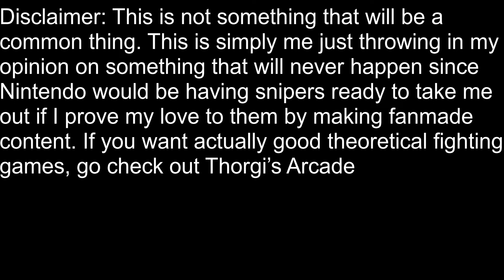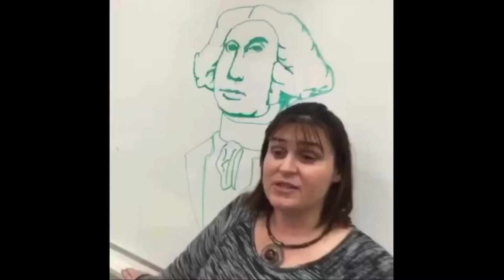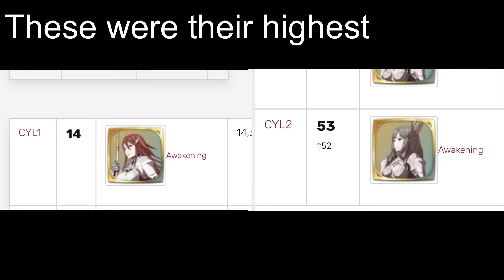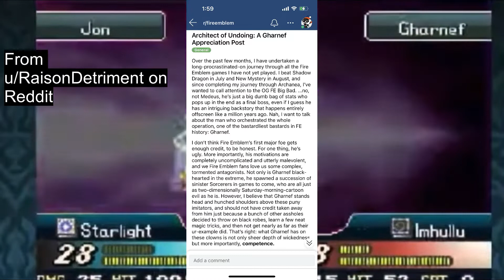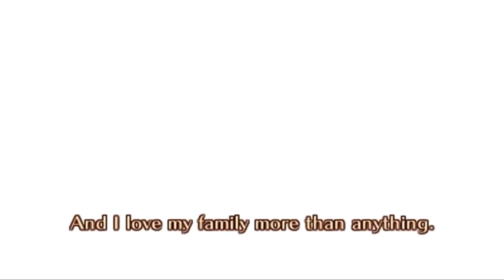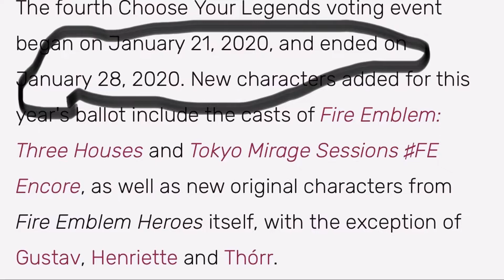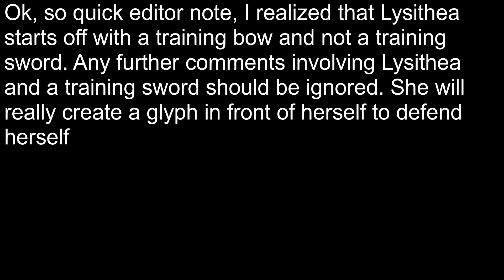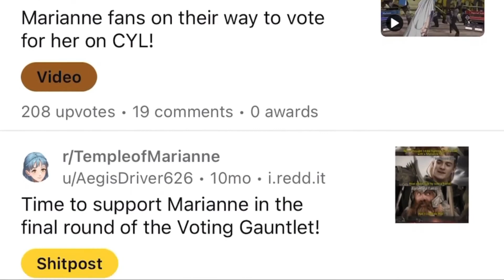Fire Emblem Arena: What if Fire Emblem was a fighting game?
Timelines:

4:45 - Base Roster

27:09 - Season 1

32:23 - Season 2

39:56 - Season 3

The music used for this is in the following link

If you want a better quality version of Rosters, look up @ThorgisArcade